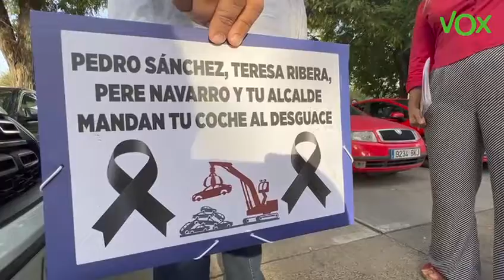VOX reclama ayudas para los trabajadores de la Cartuja que se vean afectados por Zona Baja Emisiones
Sevilla, 15 de octubre de 2022. La portavoz del Grupo Municipal VOX en el Ayuntamiento de Sevilla, Cristina Peláez, ha reclamado este sábado al Gobierno de Antonio Muñoz que estudie un paquete de ayudas para los trabajadores de la Cartuja que se vean afectados por la aplicación de la Zona de Bajas Emisiones (ZBE).

Peláez, tras una visita a la zona, donde ha podido entrevistarse con empleados de varias compañías instaladas en la Cartuja, ha afirmado que “hemos podido comprobar la preocupación reinante entre los trabajadores que cada día se desplazan hasta aquí porque muchos de ellos viven alejados, en barrios residenciales y en otros municipios de la corona metropolitana, y la practica totalidad de ellos no disponen de vehículos adaptados a la normativa que el Gobierno de Muñoz tiene decidido aplicar en la Cartuja”.

“Podría parecer que las empresas asentadas en el recinto que se va a acotar están compuestas por altos ejecutivos, pero una mayoría aplastante son trabajadores cuyos salarios o condiciones laborales no les permite la adquisición de un vehículo eléctrico, híbrido o de última generación. El transporte público tampoco es una alternativa real, por lo que, en cuanto se aplique la Zona de Bajas Emisiones tendrán prohibido circular por la Cartuja, aislándolos de sus centros de trabajo, y no podemos olvidar que el 67% de estos trabajadores acuden cada día en vehículo particular”.

La portavoz municipal de VOX ha reclamado que “desde el Gobierno municipal se estudien cuantas medidas sean necesarias para ayudar a estos trabajadores, porque la única iniciativa conocida hasta la fecha es el proyecto  “eCitySevilla” que sólo contempla el impulso de coches eléctricos, un plan de acceso prioritario para coches limpios y la instalación de hasta 200 puntos de recarga. El proyecto será muy sostenible, muy moderno y ambicioso, pero absolutamente alejado de la realidad”.

“Al final, lo que se va a conseguir es complicar la vida a estos trabajadores y aislar a cientos de miles de sevillanos que no podrán circular por la Cartuja, porque no olvidemos que sus calles y avenidas son también utilizadas por los ciudadanos para desplazarse de unas zonas a otras de Sevilla. Y lo peor de todo es que tenemos la certeza de que el Ayuntamiento ha elegido la Cartuja para aplicar la ZBE al “tuntún” sin mayor miramiento hacia los que trabajan aquí y al resto de sevillanos”.

Cristina Peláez ha advertido que, con la medida que pretende impulsar Muñoz “se producirá el efecto contrario al que supuestamente se desea, porque la Cartuja es, con toda seguridad, donde menores índices de contaminación se registran en la ciudad, y, al obligar a muchos sevillanos a dar grandes rodeos, se contaminará mucho más y se producirán atascos de tráfico donde ahora no existen”.